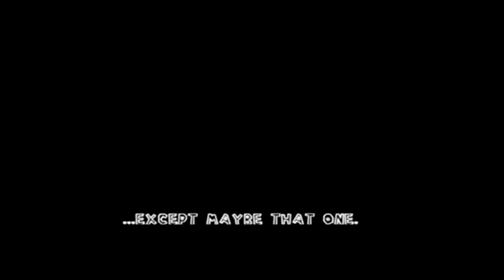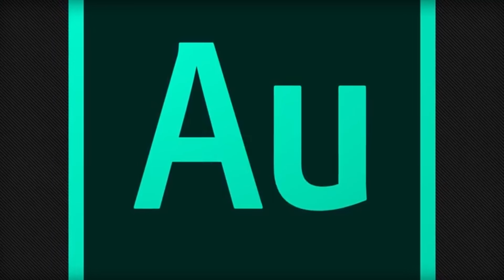Chuggaaconroy Explains the Creation of TheRunawayGuys